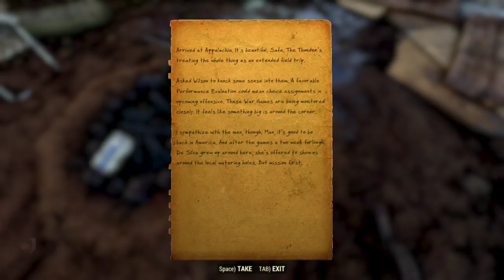Day 22 of Fallout 76 - Live with Oxhorn